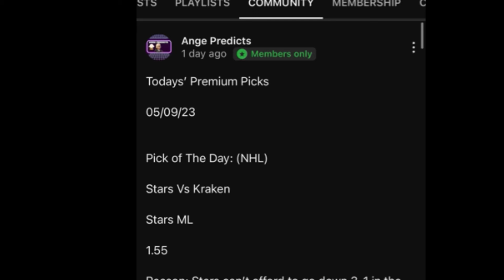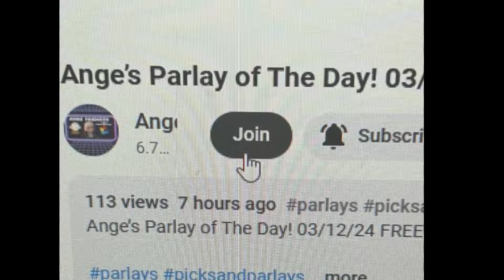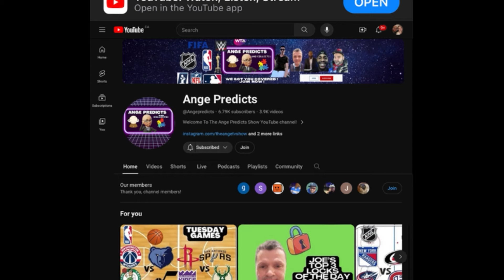MLB Predictions Today! 06/09/24 FREE PICKS and Betting Tips !